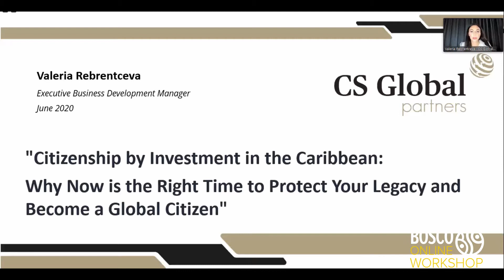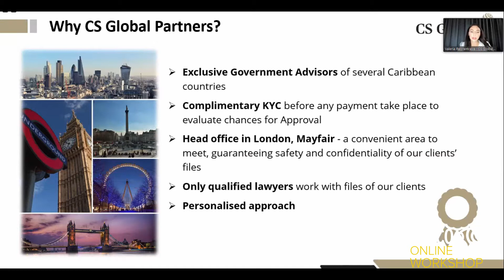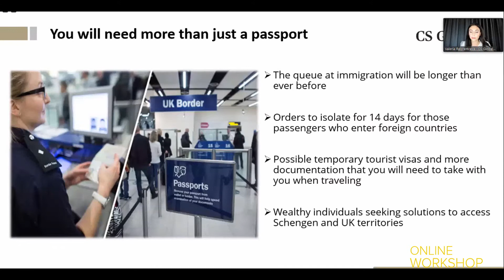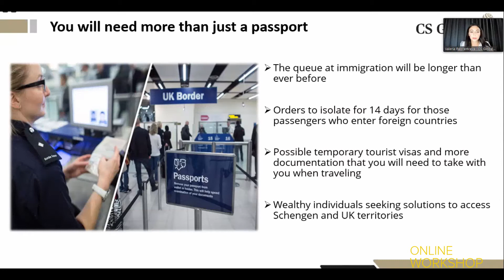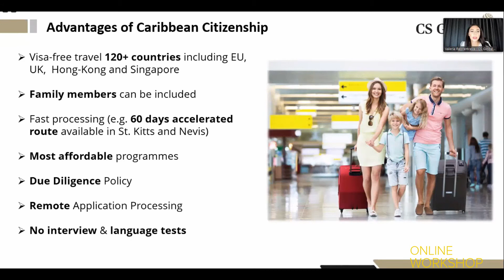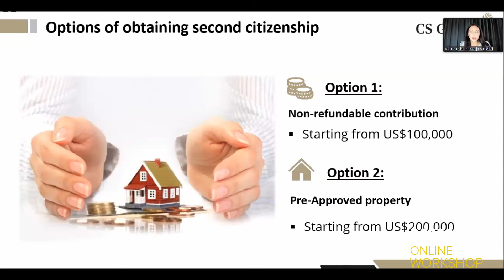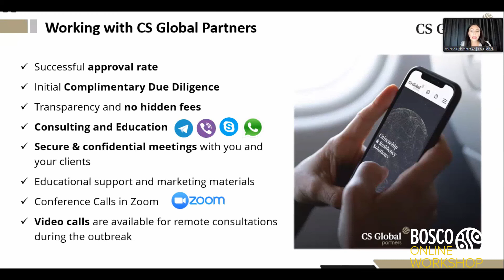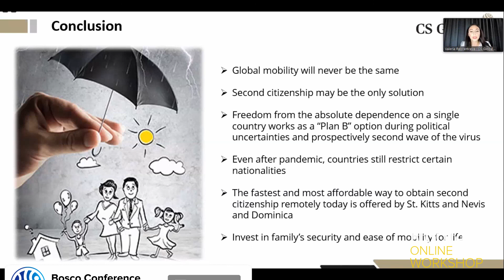Citizenship by Investment in the Caribbean | Valeria Rebrentceva, CS Global Partners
XIII Bosco Online Workshop “Top Citizenship By Investment Programs 2020”.  17.06.20
Valeria Rebrentceva, Executive Business Development Manager at CS Global Partners, delivered a presentation on CBI in the Caribbean region.
– worldwide trends of global mobility today
– advantages of Caribbean Citizenship
– options of obtaining second citizenship
– how CS Global Partners  can help you to acquire a Caribbean passport